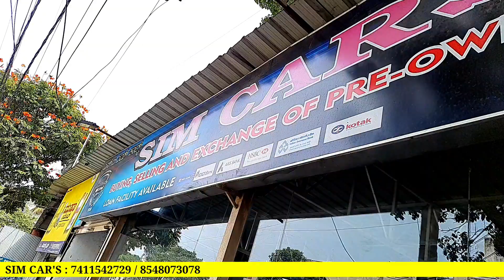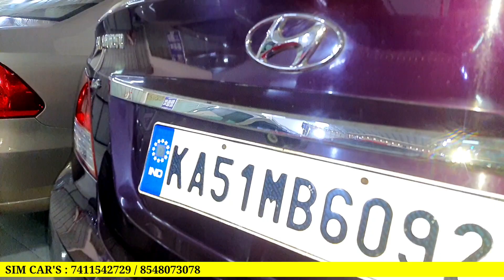Best Quality Used Car's In Banglore 1 LAKH Starting Price Loan From 2009 / 40 Plus Cars For Sale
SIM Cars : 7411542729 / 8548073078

Location

55, 1, 29th Main Rd, Munivenkatppa Layout, LAKE ROAD Stage 2, Bengaluru, Karnataka 560076